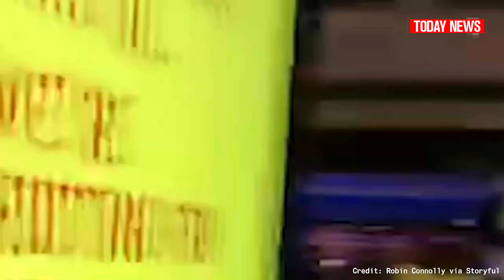Protesters Continue to Clash With Police Over New Law in Bristol